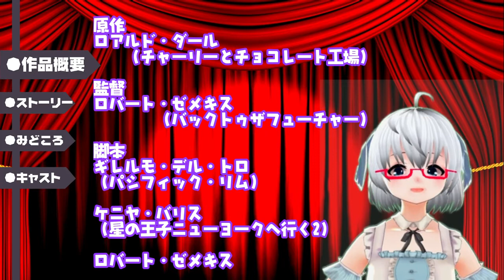[映画]「魔女がいっぱい（2020）」観てきた：主演 アン・ハサウェイ：監督 ロバート・ゼメキス：脚本 ギレルモ・デル・トロ《矢木めーこ》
魔女がいっぱい（The Witches）

グランド・ウィッチ　　：アン・ハサウェイ
おばあちゃん　　　　　：オクタヴィア・スペンサー
若い頃のおばあちゃん　：ミランダ・サルフォ・ペプラ
ミスター・ストリンガー：スタンリー・トゥッチ
ヒーローボーイ　　　　：ジャジール・ブルーノ

監督 ロバート・ゼメキス
脚本 ギレルモ・デル・トロ
　　　　ロバート・ゼメキス
　　　　ケニヤ・バリス
原作 ロアルド・ダール
（「魔女がいっぱい」より）

製作会社 イメージムーバーズ

+-+-+こちらの活動サポートもどうぞよろしくおねがいします+-+-+

投稿動画に応援いただける場合は投げ銭のメッセージのサポートもあります。

いち早い情報や、支援者さん専用記事などあります。

お名前にメンバーアイコンがついたり、専用絵文字を使えたりします。
たまにですが、コミュニティ記事もメンバー専用です。

Vtuber 洋画 アン・ハサウェイ